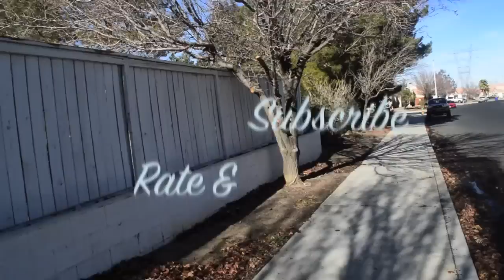End of Fall & Beginning of Winter LookBook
Hey Beauties!!

Tiana & I decided to film a look book for you guys. Now, some of these looks don't look very winter appropriate BUT keep in mind we live in Southern California lol.

If you have any questions or comments go ahead and leave them below.
Also, if you like this look book & would like to see more let us know by giving this video a thumbs up and we'll be sure to get more of these videos out to you guys :)

XoXo Tiana & Alicia